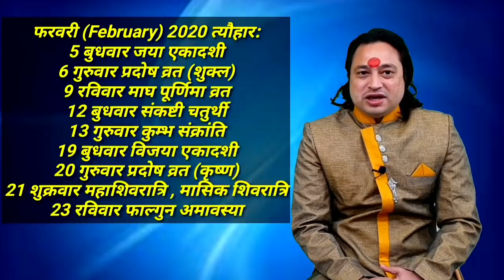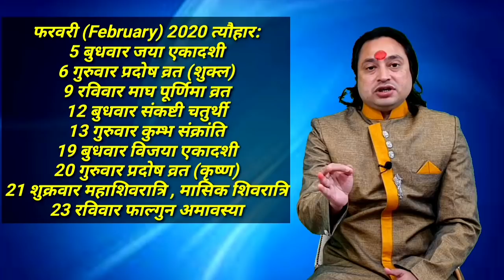Makar Rashifal February 2020 | आपकी जिंदगी बदल रही है | Capricorn Rashi February 2020 In Hindi